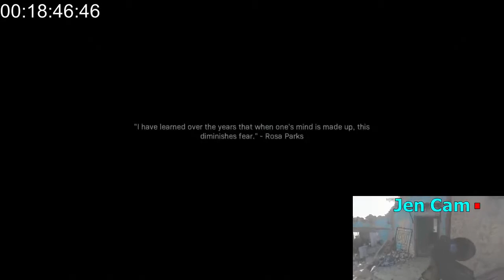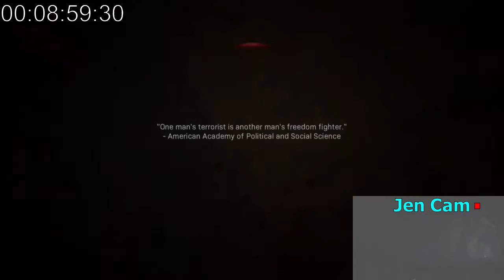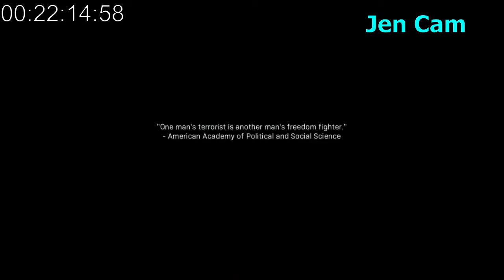Another Win!? - Modern Warfare (Speed Challenge Part 3) (Ft. Lovey Jen)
Lovey Jen and I start the timer once again in the Modern Warfare Speed Challenge. Who claims victory this time?

To help me bring more content like this to you guys, it would help a lot if you could leave a donation. It doesn't have to be anything large but whatever helps.